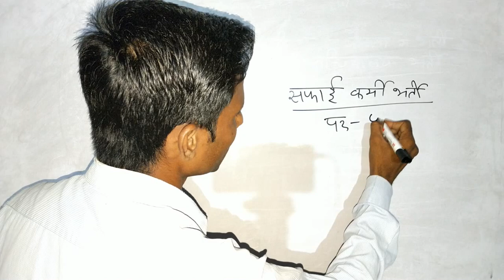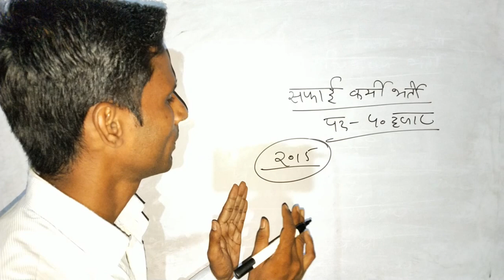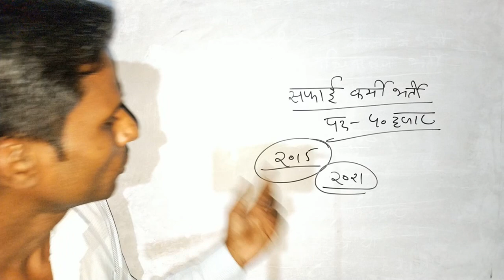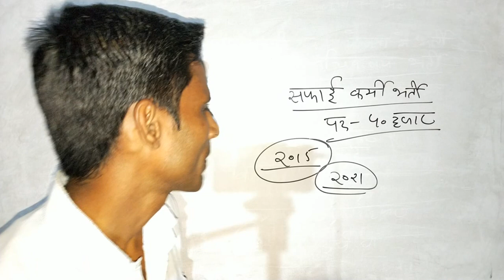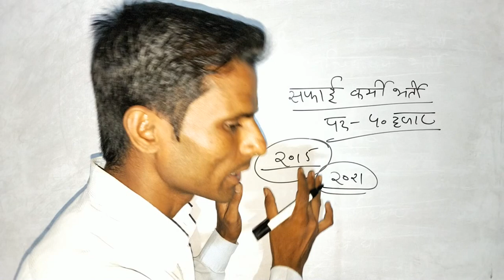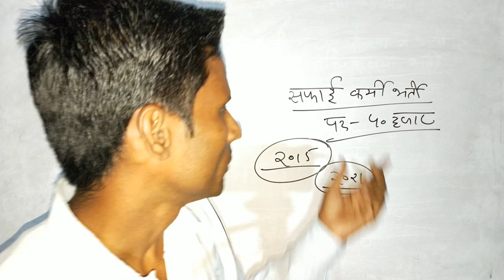Uttar Pradesh Safai Karmi Bharti | Post 40000